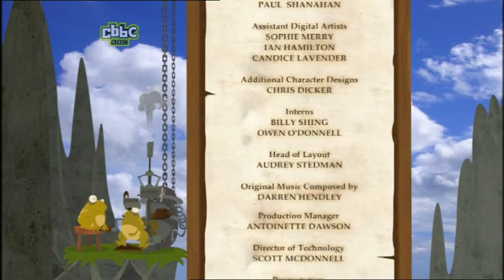Funky Fables - Episode 3 - Candyfloss Mutants (2008)